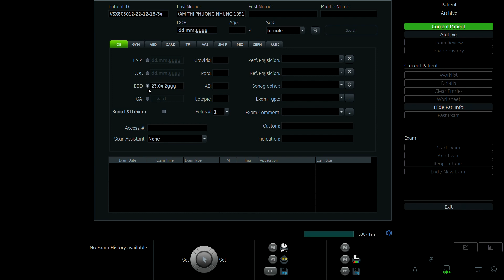ĐÀM THỊ PHƯƠNG NHUNG 1991 p2